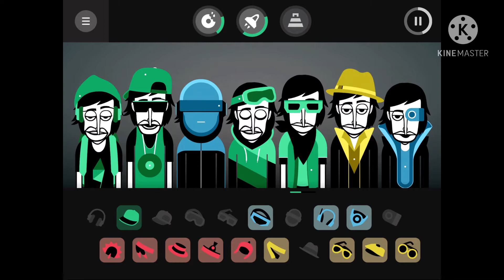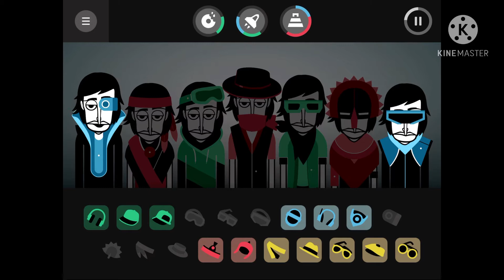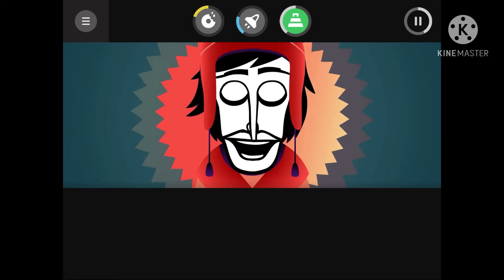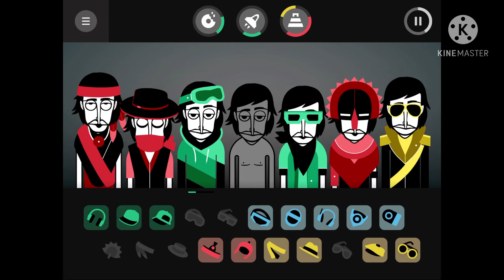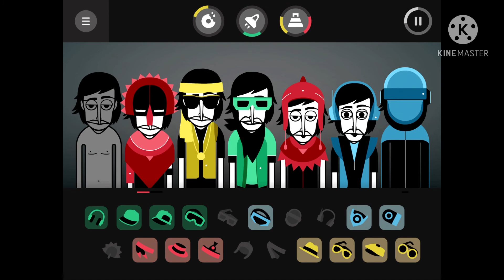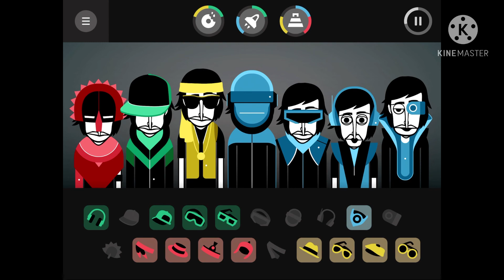Incredibox v3 be free you jump